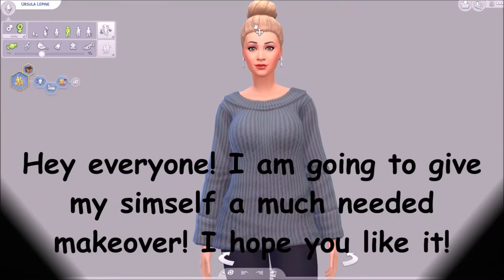Updating My SimSelf// CAS//The sims 4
I had created my simself last summer and since then I have gone through a lot of real life physical changes...losing weight, major hair cut and make up routine, so I thought I'd share it with you guys in sim style! I hope you like it!